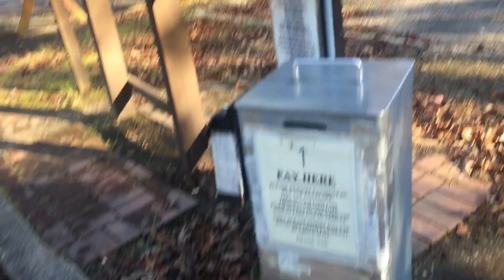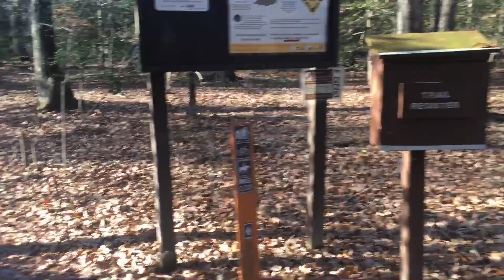Cedarville State Forest #6